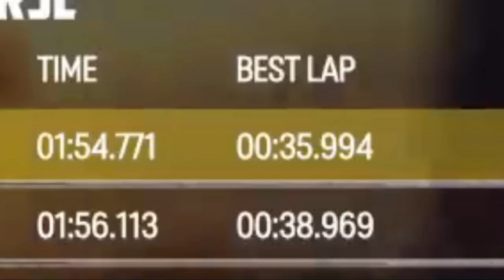WRECKFEST 100% - TORSDALEN CIRCUIT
I'm going to be completing every demolition race in WRECKFEST with the Rocket
(Will consider completing every actual derby survival thing once done)